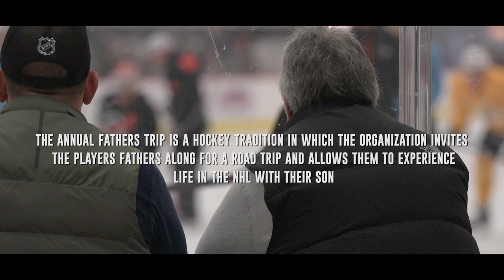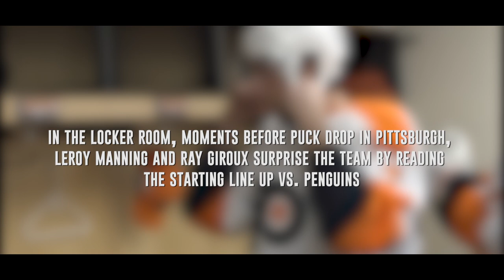Flyers TV Original: "Like Father Like Son"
The annual "Fathers Trip" is a hockey tradition in which the organization invites the players fathers along for a road trip and allow them to experience life in the NHL with their son. Travis Konecny and Brandon Manning discuss the influence their fathers have had on their lives and careers.